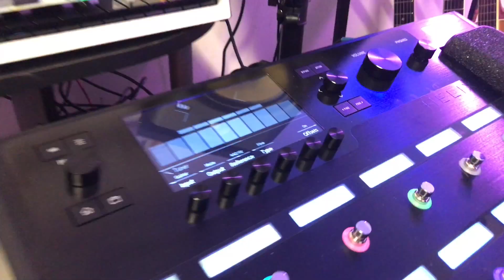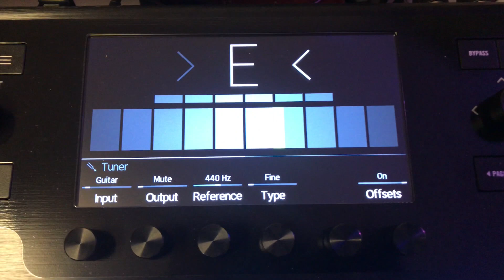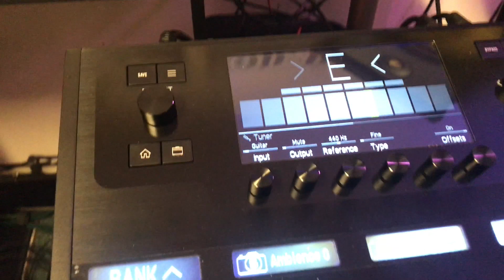Cómo Ajustar Tu Guitarra Eléctrica | Jorge Fajardo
Un gran saludo para todos . por aqui les dejo un video mostrandoles paso a paso el ajuste de mi guitarra electrica.  Cambio de Cuerdas por un diámetro mayor , Ajuste de la altura del puente, ajuste individual de las cuerdas , la tensión del Alma de nuestro Mástil y Octavación ( afinación correcta en todos los trastes)

 Por favor no olvides

Apoyar mi trabajo con tu pulgar arriba 👍🏼

Y compartir este video con ún amigo 🎸

Sígueme @jorgelfajardo

Si deseas apoyas mi trabajo con algún tipo de aporte monetario para así poder seguir mejorando mi canal y la calidad de mis videos, por aquí te dejo un enlace

Muchísimas Gracias de antemano y Bendiciones